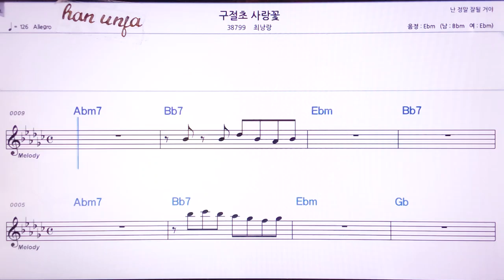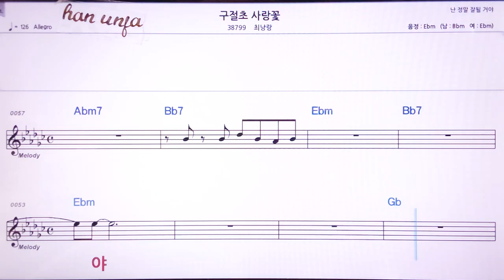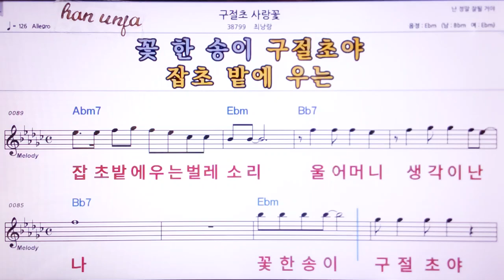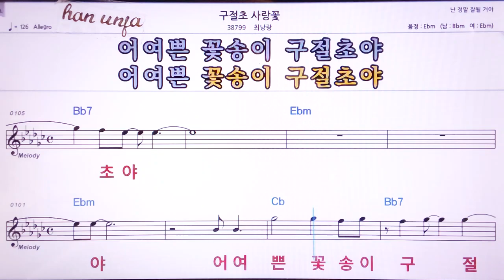💖구절초 사랑꽃/최낭낭 👍MR,노래방, 악보, 코드,Karaoke With Sheet Music